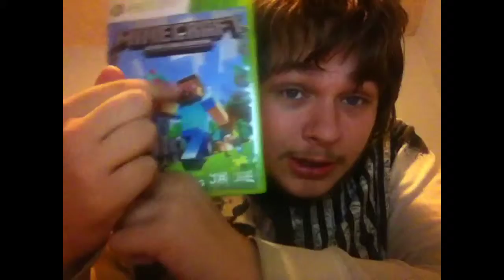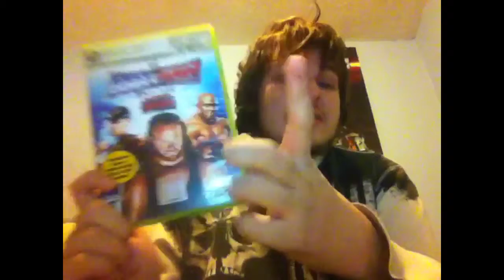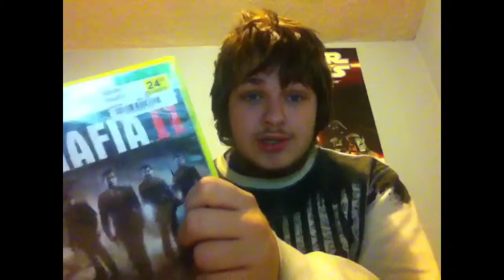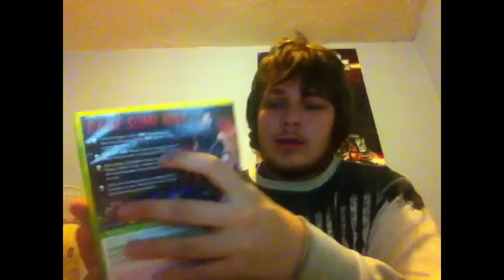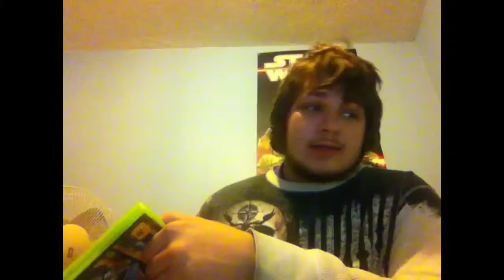Bringing back Something great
OH HELL YEA I'M BRING BACK GAMING VIDEOS MAN